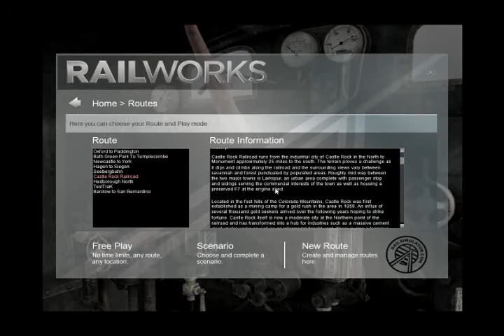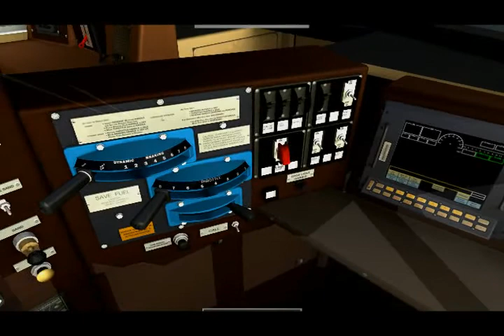Sunny Plays: RailWorks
We've all seen it on Steam, and wondered what the hell it was about. So Sunny took the plunge and bought Railworks. And...it's...well, take a look.